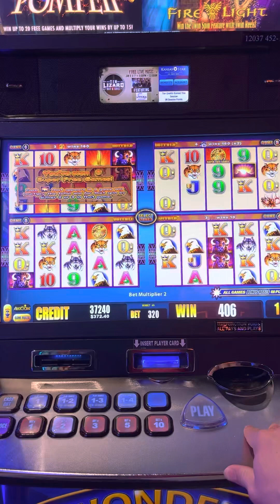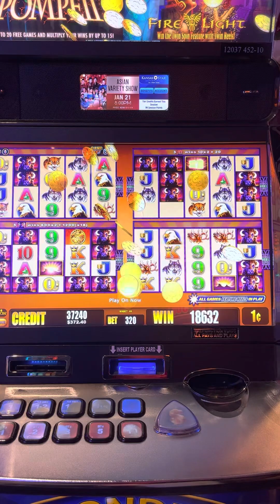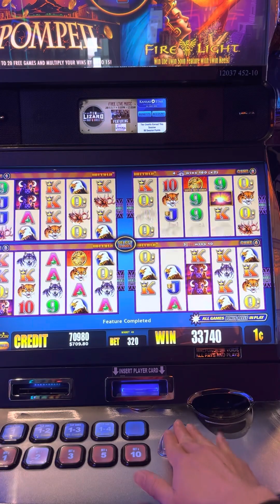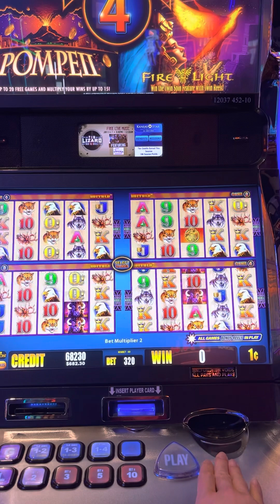Wonder 4 super free game!!casinoslots